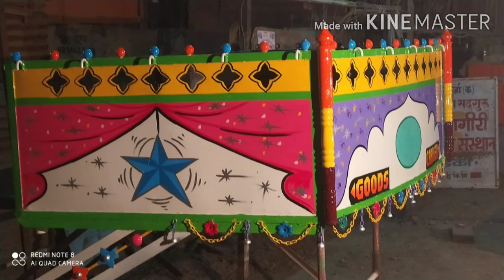New bolero pikup Ripa painting